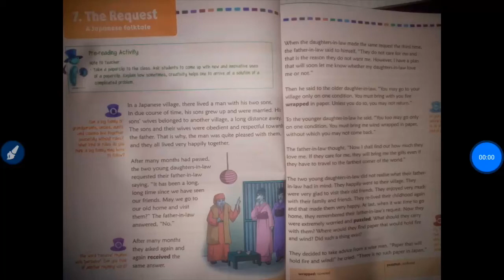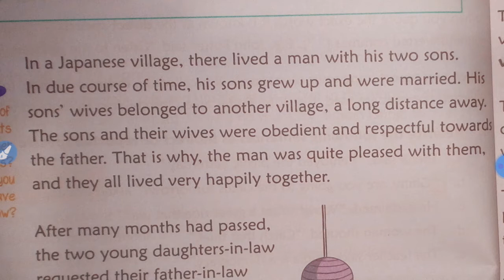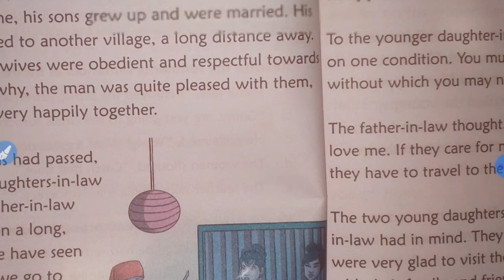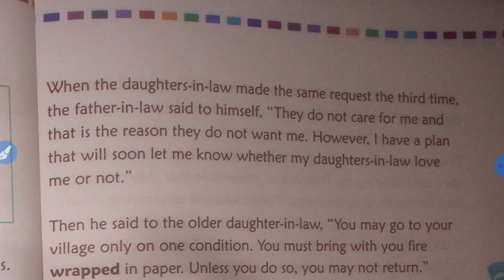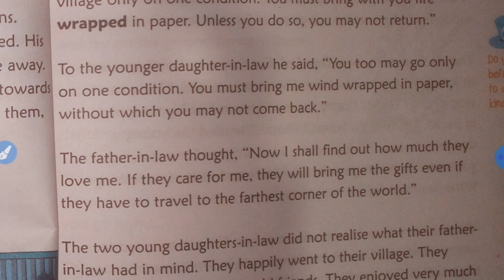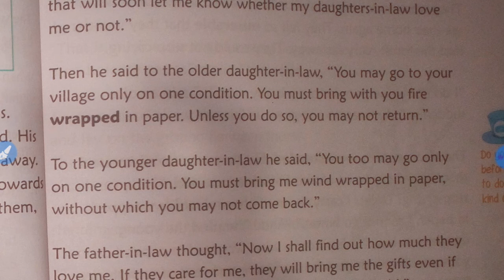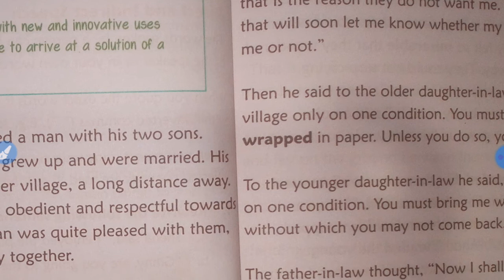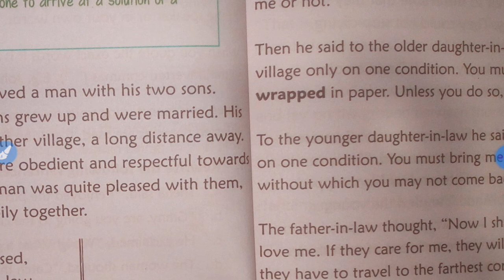CBSE_Class 5_English literature_ Chapter 7_The request_explanation_part a